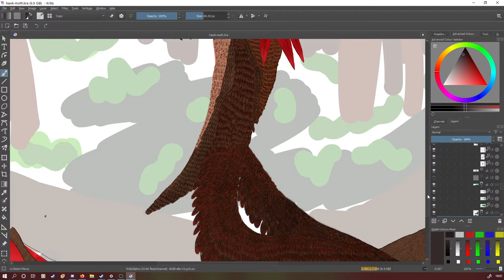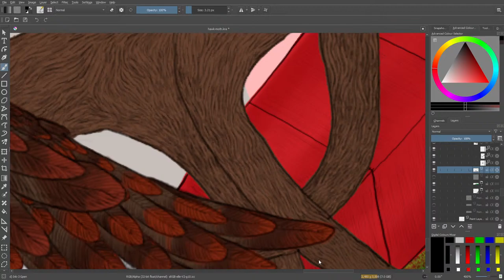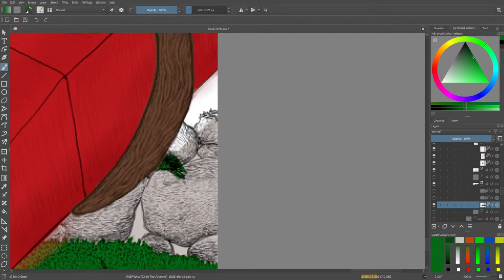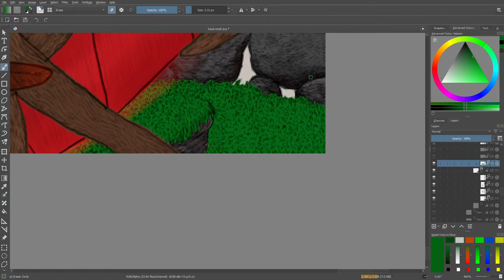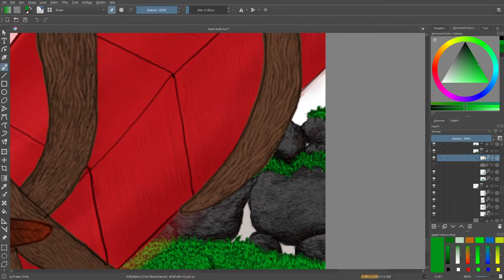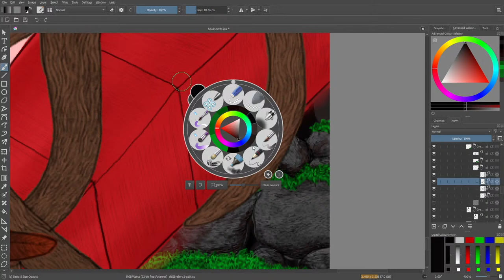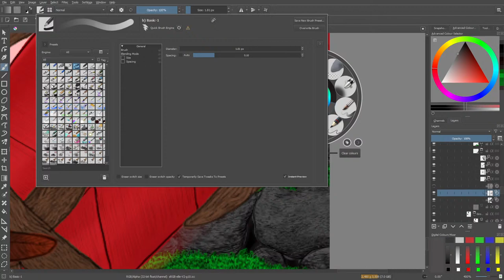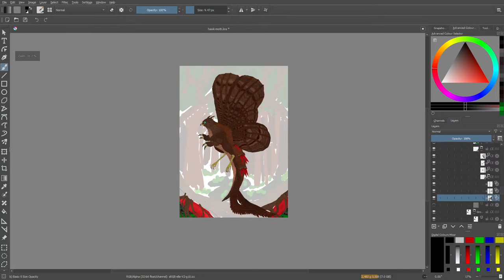Making a Hawk Moth The Project